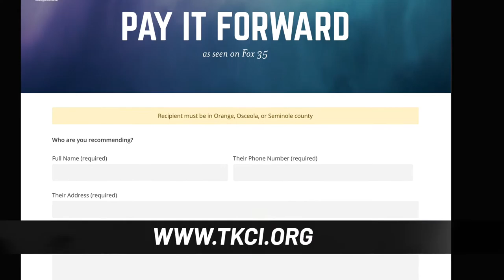Pay it Forward 11